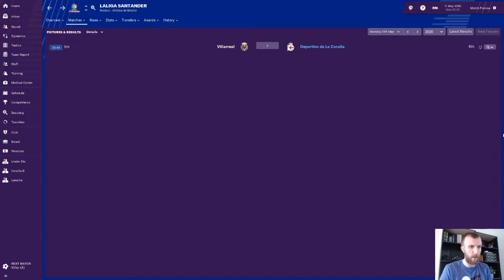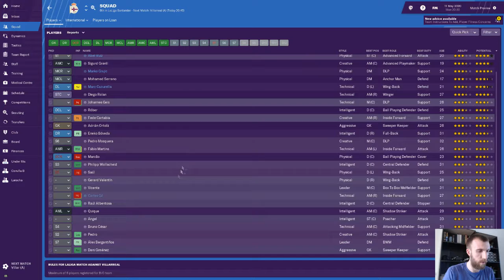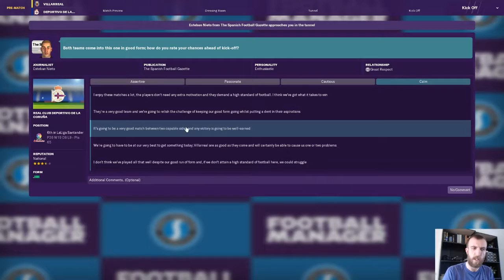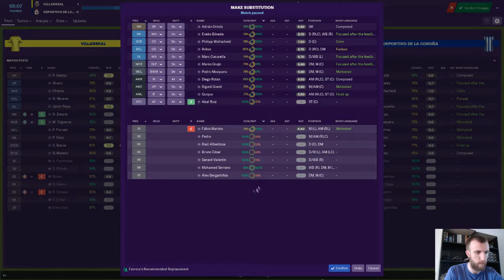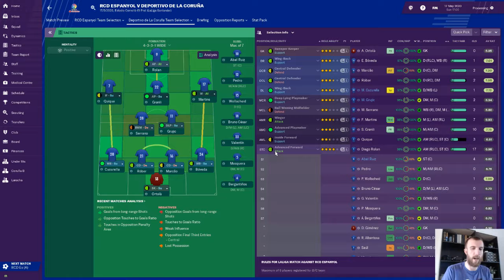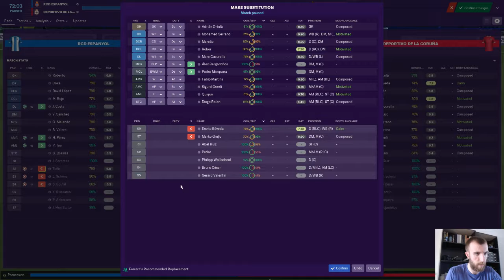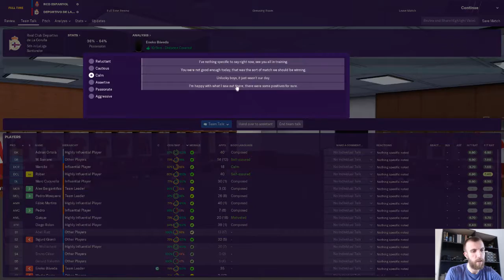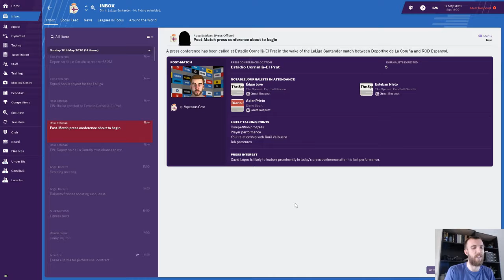FOOTBALL MANAGER 2019 - Rebuild at the Riazor #19 CHAMPIONS LEAGUE?? - Deportivo La Coruna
The final 2 games are here. Will we make it to the Champions League? Or is the Europa League our destiny? Find out!